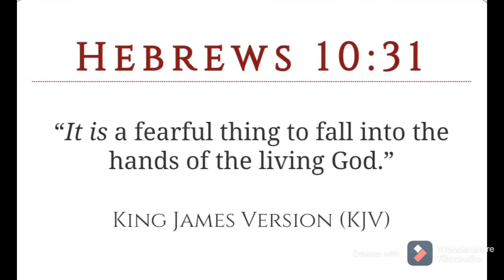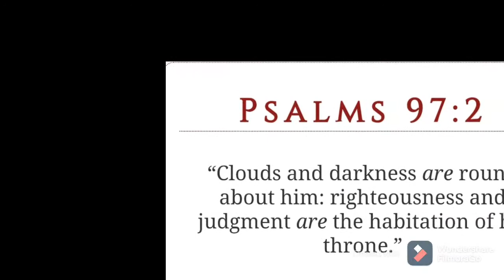A Woman Was Stabbed 120 Times!!! 😳😳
Apostle Tahar

Apostle Gabar

Apostle Arayamlab

Apostle Rachaa

12 Tribes Of Israel

Judah- Negroes
Benjamin- West Indians
Levi- Haitians
Simeon- Dominicans
Manasseh- Cubans
Issachar- Mexicans